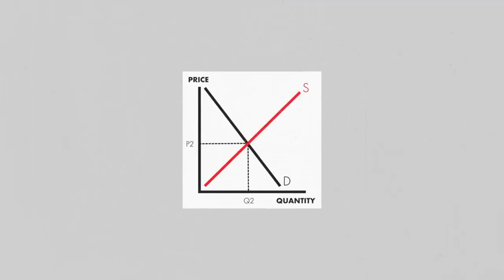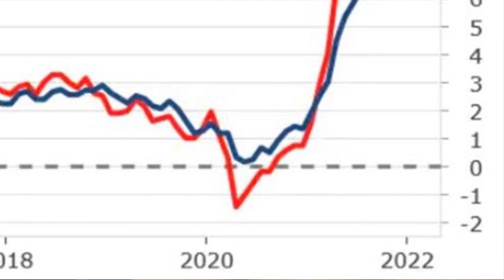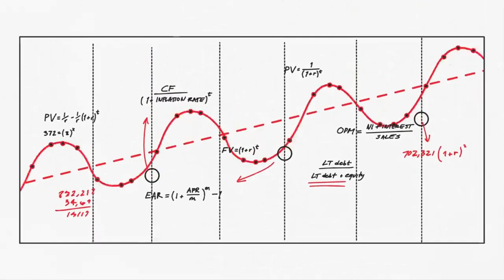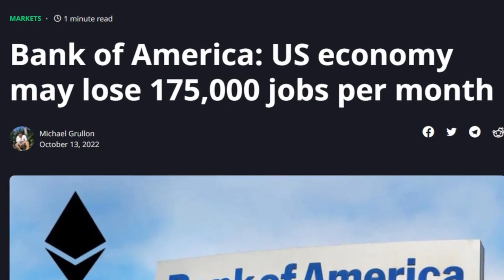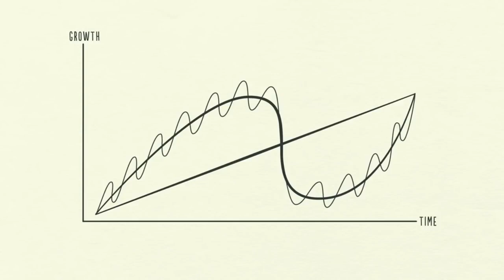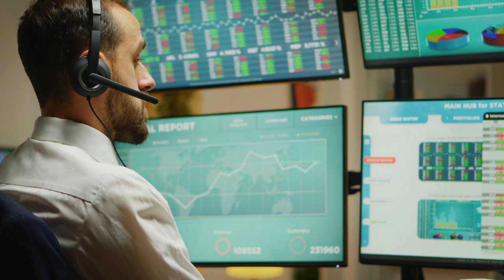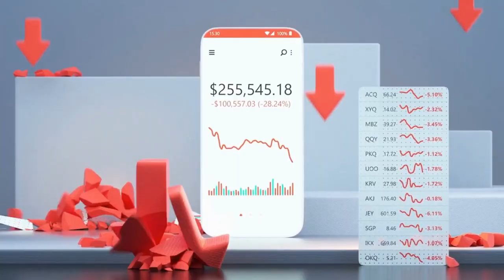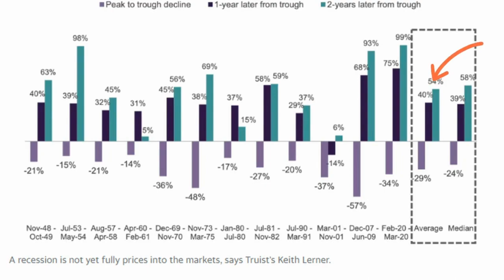Resessiya 2023-2024. Nə edək? Necə qazanmaq olar?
Bu videoda, gələn 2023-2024 resesiyasının nə olduğunu və onun maliyyə baxımından necə təsir edəcəyini ətraflı şəkildə araşdıracağıq. Həm də, bu çətin vaxtda necə qazanmağın mümkün olduğunu və maliyyə baxımından özünüzü necə təmin edə biləcəyinizi müzakirə edəcəyik.

Maliyyə baxımından daha böhranlı dövrlərə hazırlıq edirsinizsə və özünüzü daha yaxşı qorumağa nail olmaq istəyirsinizsə, bu məqamları kaçırmamağınızı tövsiyə edirik. Maliyyə strateji və idarəetində daha məsləhətli qərarlar almağa nail olmaq üçün kanalımıza abunə olmağı unutmayın!

00:00 Xoş gəldiniz. Bu video kimin üçündür?
01:20 resessiya nədir?
04:37 FED və “kəmiyyət yumşaldılması”
05:50 Uçot dərəcəsinin artırılması
08:00 Resessiya dörd kateqoriyaya bölünə bilən bir neçə nəticəyə malikdir
13:55 Riski azaltmaq üçün dörd əsas sahəyə diqqət yetirməliyik
18:00 siz və mən şəxsən resessiyaya necə hazırlaşmalıyıq?

Toxunduğumuz mövzular
• Konkret investisiya məhsulları haqqında məlumat vermək. Məsələn aksiyalar, obliqasiyalar, fyuçerslər.
• Risk-menecment və investisiya portfellərinin formalaşdırmaq prinsipləri. İnvestorun risk profili. Konservativ və daha aqressiv alətlər və strategiyalar. İnvestisiya portfellərinin ölkə və sahə üzrə diversifikasiyası.
• Tənzimləyici, aparıcı bankların əməkdaşları və brokerlər ilə müsahibə.
• Azərbaycan və dünya səhm bazarının xəbər icmalı
•  Maliyyə bazarının əsas indikatorları olan səhm indeksləri – SnP500, Dou-Cons, NASDAQ və s.
• Dəyərli metallara investisiya. Məsələn qızıl, gümüş və s.
• ETF
• Etibarlı idarəetmə nə deməkdir və onun Azərbaycanda olan imkanları

🤑İnvestisiyaların uçotu xidməti : 80% endirim üçün "academaz" promo kodu

Bizi Telegram-da izləyin: investakademiya
- biz investisiyalar haqqında sadə izah edirik